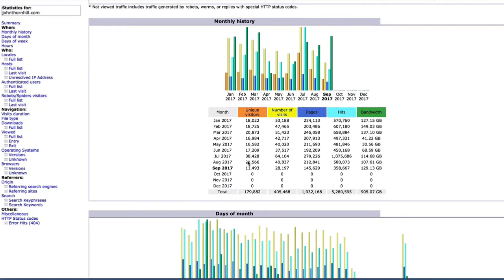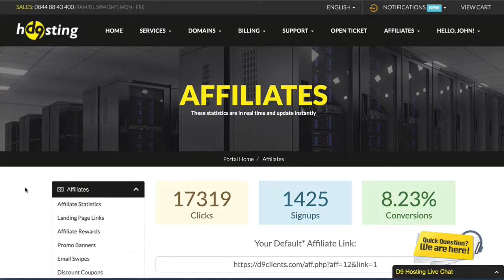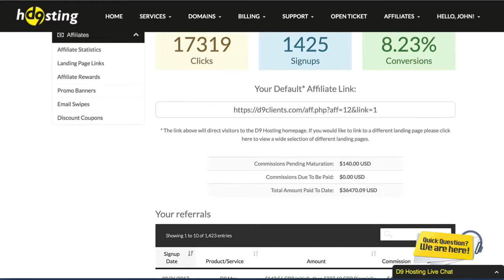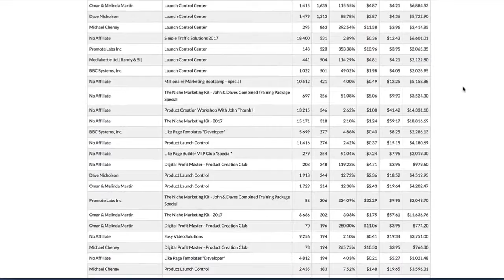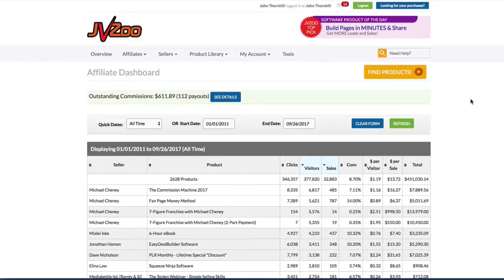paid vs free traffic | how to get free traffic | best targeted website traffic | best web traffic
John Thornhill reveals what he learned about Free VS Paid Traffic from the school of experience.  I was surprised not very marketers are talking about this but I have had the same experience so it
make sense to go with free traffic in most cases.  Make sure to see John's page where he talks more about this at...

Need free traffic? Learn how to increase traffic to your website for free, fast! Use these free traffic sources and methods myself to get real free traffic to your website or blog.

You can implement these strategies fast, as they do not require lengthy link building or SEO.

Ever wonder if it is worth to have a membership site?  The video will show you if it is
worth it:

Short version...

Longer more detailed version...

How to get free web traffic | Best free traffic sources | low cost internet traffic

Best quality traffic, Fast free traffic, Free website traffic, how to generate free website traffic
fast, adwords ppc traffic, bing ppc traffic, adwords coupon scam, low cost ppc,  low cost pay per click traffic